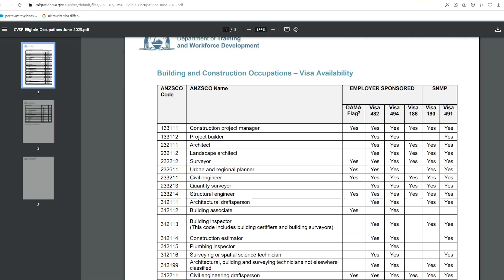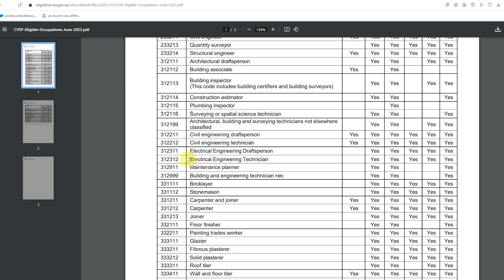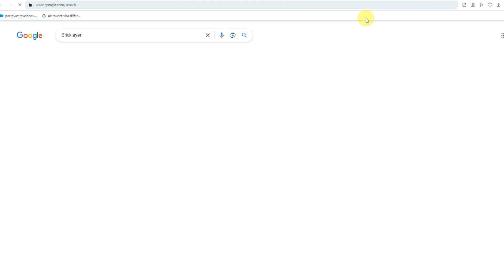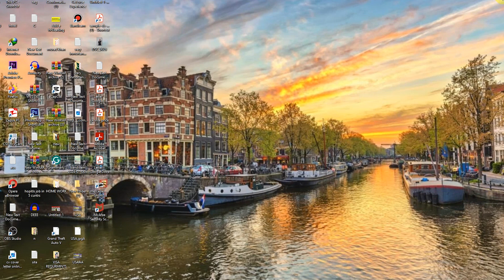Free Visa | No English Test | No Age Limit | Special Visa Program | With 10 Thousand Dollars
Discover the exciting Boom Boom Visa Program! This unique opportunity offers visa seekers a free work visa along with $10,000 in support funds.

For more details and to apply, simply 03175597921